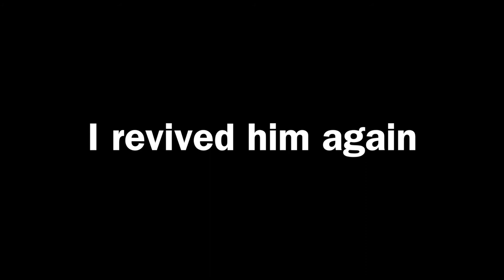WHEN IDIOTS PLAY PUBG!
We are a very special kind of people.

Music in the video:
Brodyquest - Lemon Demon
Hall of the Mountain King - Edvard Grieg
Tokyo Drift - Teriyaki Boyz
No Way Out - Sirius Beat